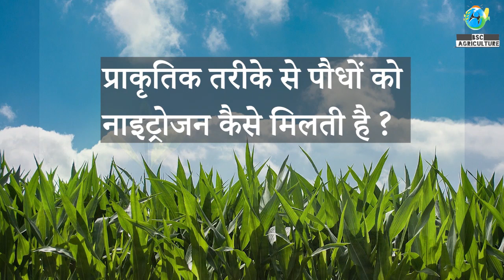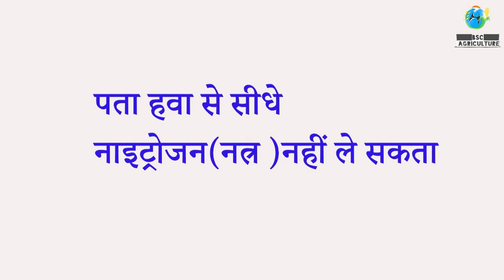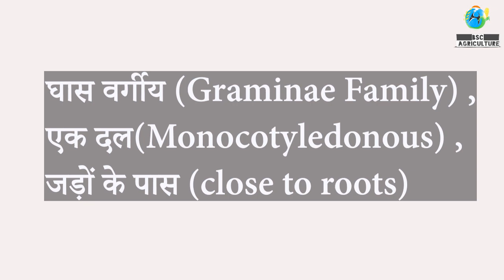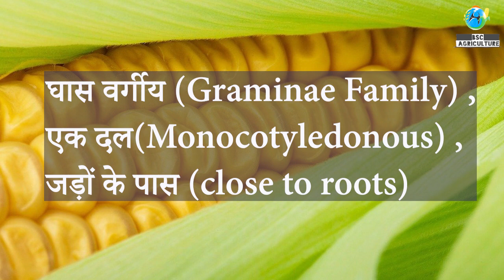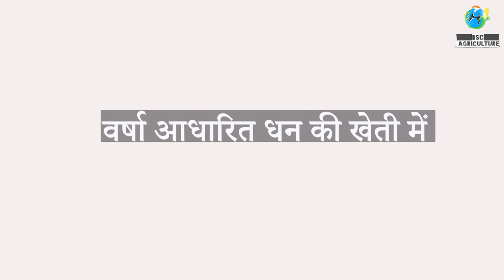सहजीवी और असहजीवी नाइट्रोजन स्थिरीकरण |Symbiotic and Asymbiotic Biological Nitrogen Fixation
Namaskaram (नमस्कारम)

(English Subtitles Are Available For English Speaking Viewers Within Week From the Date of Publishing)
Topics Covered In this Video( इस वीडियो में शामिल विषय)

Subhash Palekar Natural Farming (SPNF)[ सुभाष पालेकर प्राकृतिक खेती]
                            or
Zero budget Natural Farming (ZBNF) [शुन्य लागत प्राकृतिक खेती ]

*प्राकृतिक तरीके से पौधों को नाइट्रोजन कैसे मिलती है?( what is the natural process through which plants get nitrogen?)

- नाइट्रोजन स्थिरीकरण किसे कहते हैं? (what is biological nitrogen fixation?)

- कौन कौन से जीवाणु नाइट्रोजन स्थिरीकरण करते हैं ?(which microorganisms do biological nitrogen fixation?)

- नाइट्रोजन स्थिरीकरण जीवाणु कितने प्रकार के होते हैं?(what are different types of nitrogen fixing microorganisms (bacteria)?

-सहजीवी नाइट्रोजन स्थिरीकरण क्या होता है?(what is symbiotic nitrogen fixation ?)

-कौन कौन से जीवाणु सहजीवी नाइट्रोजन स्थिरीकरण करते हैं?(which are symbiotic nitrogen fixing microorganisms doing biological nitrogen fixation?)

-असहजीवी नाइट्रोजन स्थिरीकरण क्या होता है?(what is asymbiotic nitrogen fixation ?)

-कौन कौन से जीवाणुअसहजीवी नाइट्रोजन स्थिरीकरण करते हैं?(which are asymbiotic nitrogen fixing microorganisms doing biological nitrogen fixation?)

इन सारे प्रश्नों के उत्तर जानने के लिए वीडियो को देखें( To know Answer's of these above questions, watch this video)

ध्न्यवाद(Thank you)

Other Videos On this Channel which might help you(इस  चैनल की अन्य वीडियो जो आपकी मदद कर सकते हैं)

लिंक पर दबाएँ और वीडियो देखें(click on the link and watch video)

* जीवामृत की स्प्रे कब कब करें (अनाज की फसलों में)? ( What is jeevamrit spray schedule for cereal crops ?)